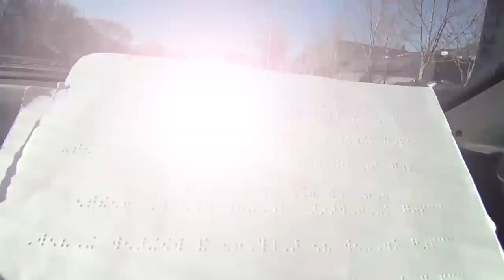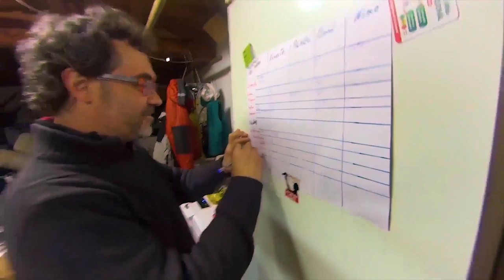Teletransportación varada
Un corto documental que nos presenta la experiencia de una compañía de Argentina dcompuesta por 2 músicos y 2 improvisadores, quienes sufrieron la suspensión de una gira por España en su 1 semana de 8, quedando confinados por COVID tres meses en un recóndito pueblo de España.

Una historia donde descubriremos la visión de aquellos artistas que quedaron a un océano de sus hogares y familias, por tiempo indeterminado. Conoce la visión de la compañía Stereotipos de Argentina formada por los improvisadores Ernesto Zuazo y Pablo Coca junto a los músicos Grod Morel y Nico Deluca.
Una producción realizada enteramente por Daniel Nuñez desde casa y sin equipo profesional durante el confinamiento por COVID, utilizando recursos de una cámara compacta, una réflex y diferentes celulares. Espero que comprendan y me disculpen la falta de recursos.

La historia continua con RealityTeletransportacion y ya puedes conocer el programa e incluso participar desde

Fe de erratas: Disculpen las molestias visuales de las "expectativas" pero dada la pronunciación tiene su gracia ;)